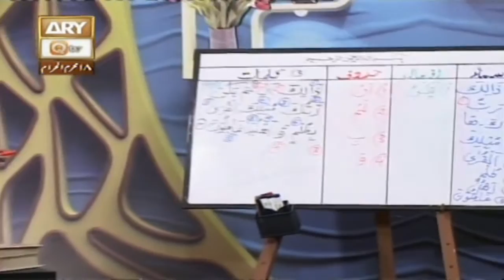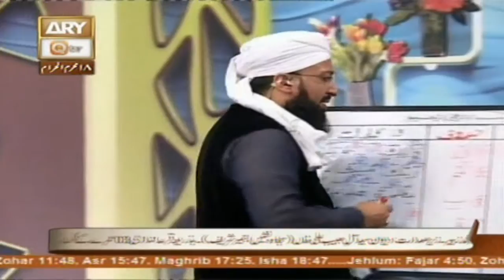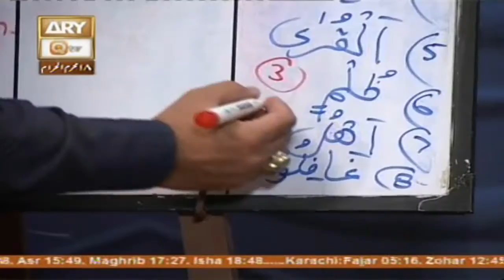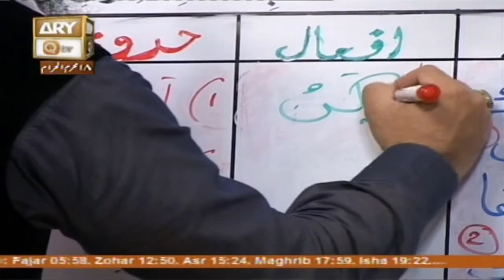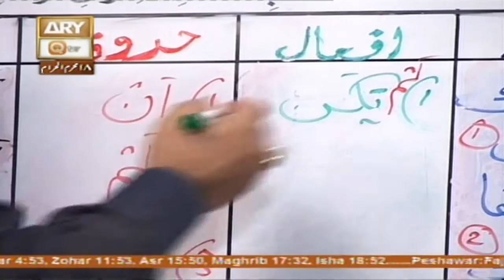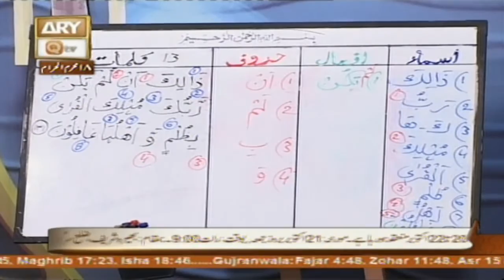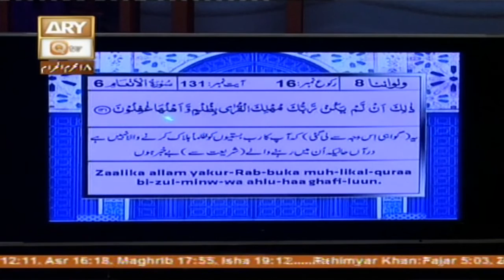Quran suniye Aur Sunaiye - 20th October 2016 - ARY Qtv